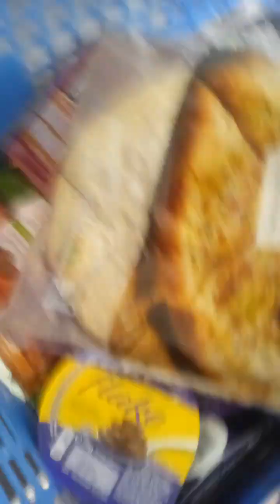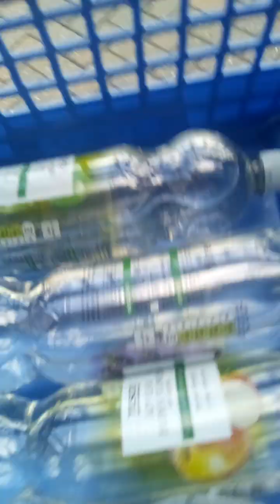Tesco Delivery Service Van at 5:00pm 28. THZ